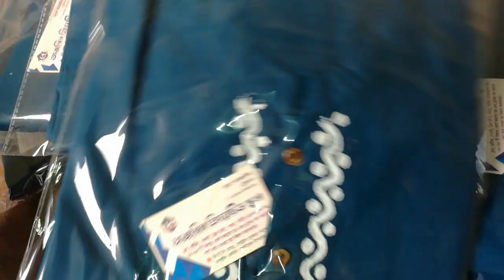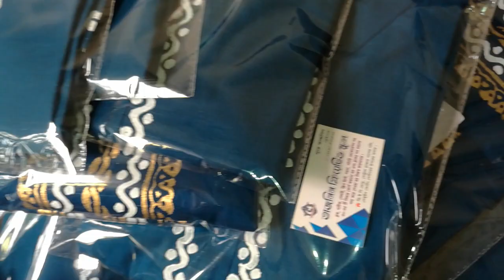ব্লকের কম্বো পাঞ্জাবি এবং ওয়ান পিছ কিভাবে ডেলিভারি দিলাম।Tajnin Creative School